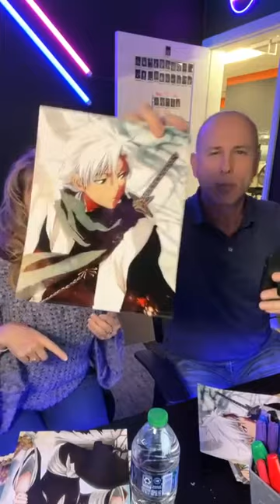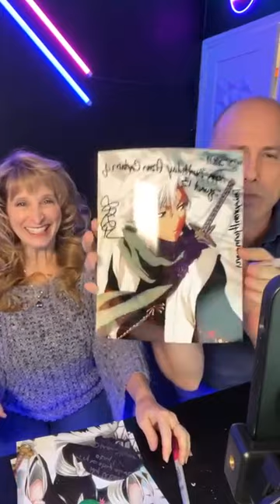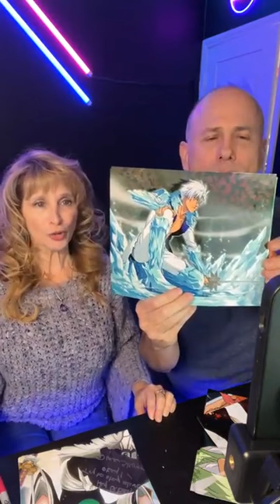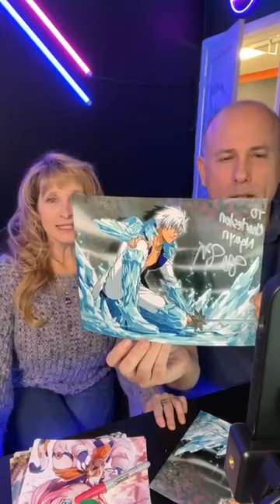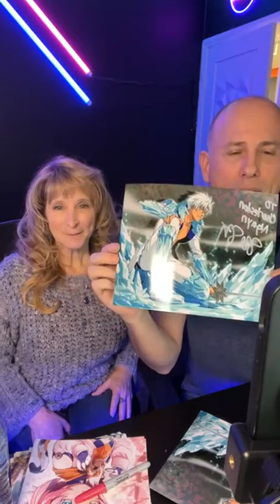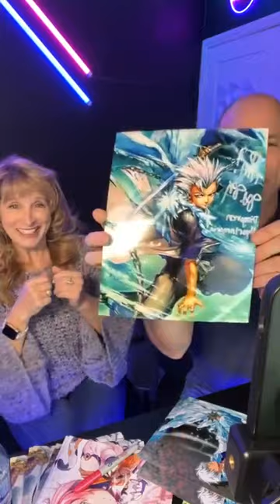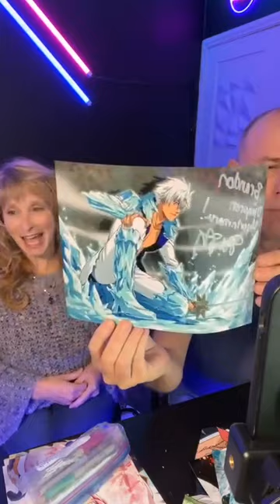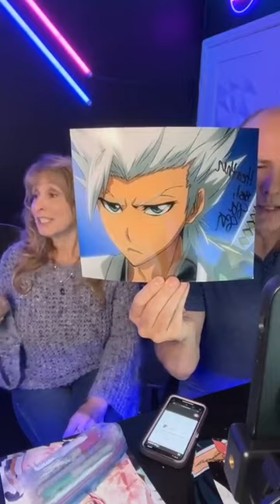Dina Sherman | Bleach | Q&A and Autographs (11-19-22)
Dina Sherman. Dina Sherman is a voice actor known for voicing Yachiru Kusajishi, Diona, and Sayori.